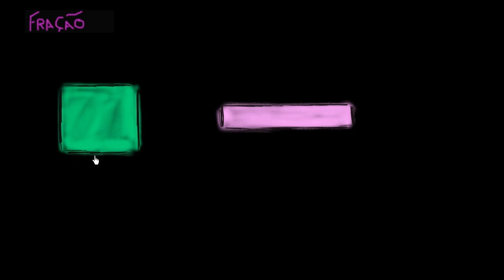Introdução às frações 1 - Khan Academy em português (2º ano)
Vídeo original: Intro to fractions